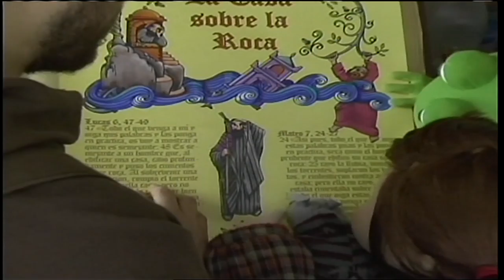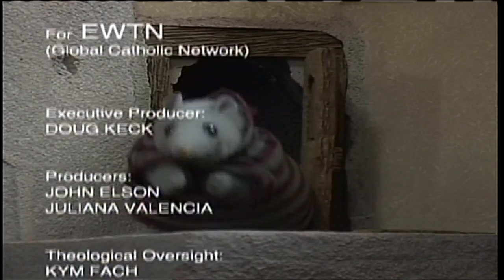The Friar - The House Built on Rock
Friar John teaches his friends Timothy-the mouse, Leopold-the frog, and Renata-the girl, the meaning of the Biblical Parable, The House Built on Rock, and the importance of doing God’s will.